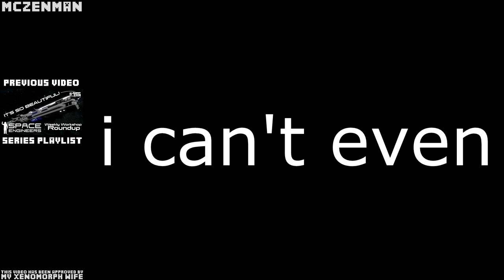(hilarious?) wtf japan | nanaca crash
wtf japan

how do you even describe this

i'm speechless

fml